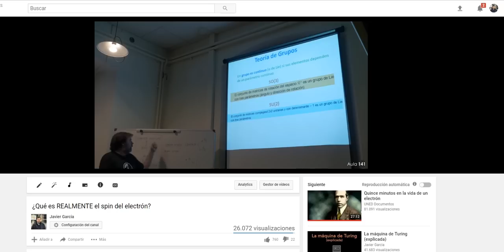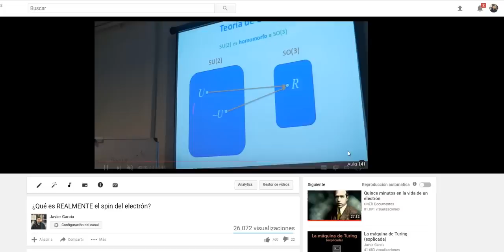Grupos de Lie - Capítulo 1